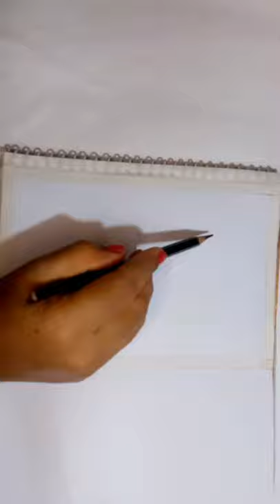How to draw congratulations cap with graduation Cap | How to draw Cap Easy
How to draw congratulations cap with graduation Cap | How to draw Cap in Easy

Hello everyone

My name is mansha chauhan I hope u like my art channel Free art In this painting show u how to make flowers with the help of tinted paper

Material Supplies

Evory paper sheet
Acrylic colours

My God always blesses you...

YouTube studios